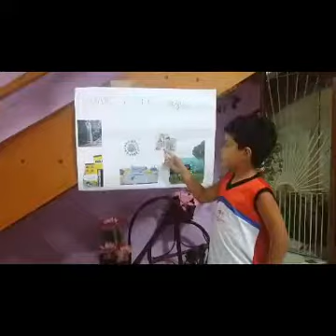Salve a Natureza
Arthurzinho treinando para a apresentação do trabalho na escola sobre o Meio Ambiente. Ele só se atrapalhou um pouquinho na hora de falar que a Escola é o nosso 2° lar...rs. Parabéns,  meu filhote. Você é demais.